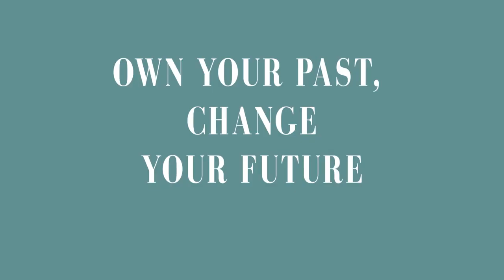Dr. John Delony: OWN Your Past, TRANSFORM Your Present, CHANGE Your Future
I ask for you to do yourself some good and just decide now to commit to this episode in its entirety, as the message shared today is powerful and can be quite eye opening to some of you tuning in.

Welcome my guest, Dr. John Delony. He is a national bestselling author, mental health and wellness expert and host of The Dr. John Delony Show. He holds two PhDs – one in Counselor Education and Supervision and another in Higher Education Administration. Before joining Ramsey Solutions, John spent two decades working as a senior leader at multiple universities, a professor and researcher, and crisis responder. He is the author of the bestselling book, Redefining Anxiety and welcomes his newest book, Own Your Past, Change Your Future.

Now as a Ramsey Personality, he teaches people how to reclaim their lives from the madness of the modern world.

In this episode we talk about:

The types of stories we have been told or we tell ourselves
How these stories form our beliefs, thoughts and actions we take that hold us back from living our best life
How we are more disconnected than ever and how it truly is harmful to human existence
How we can re-establish connection and friendships at any age
Why it is critical we grieve and heal our past trauma, no matter how small it seems to be and much more...

 Dr John Delony gets radically honest and gives you the steps to help you own your past, heal your present, and change your future.

Find our guest at:
Johndelony.com

Items mentioned in episode include:

* Own Your Past, Change Your Future book

* Redefining Anxiety book

PASSION LOVE PURSUIT: Instagram  / Facebook